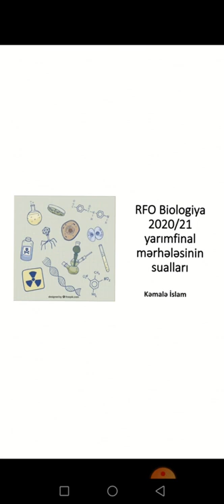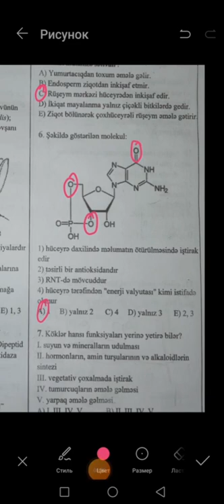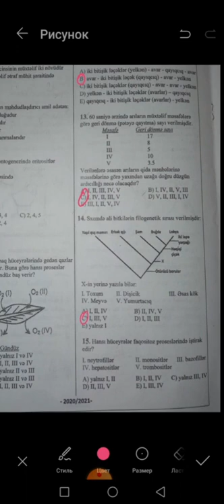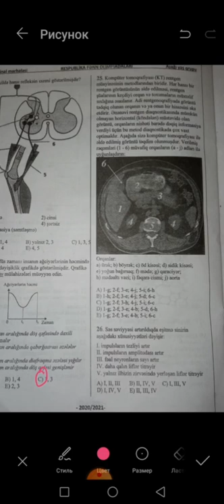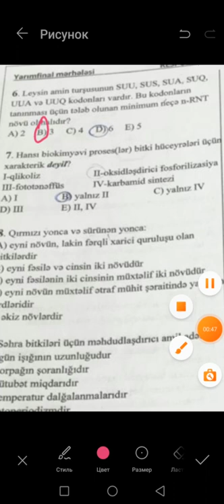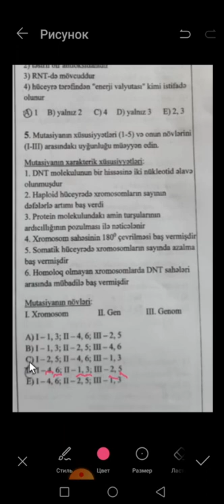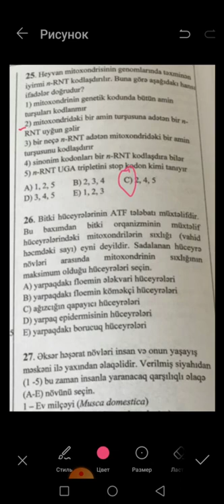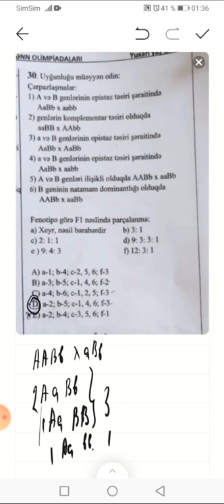RFO Biologiya olimpiadasının 2020 /21 yarımfinal mərhələsinin sualları izahı ilə